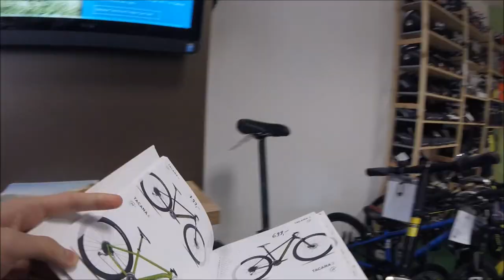Germany Travel Vlog #1 SHIOK AH | Schmidt Benjamin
After a long time, I'm finally in Germany!! Day 1-3 Vlog.

I'm kidding!! Please do.

Shot on GoPro Hero 4 Session